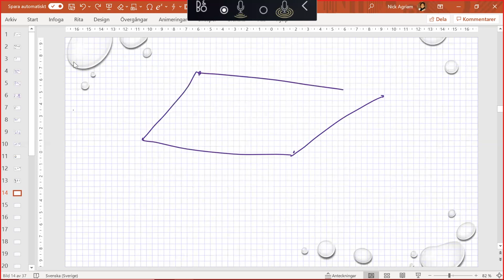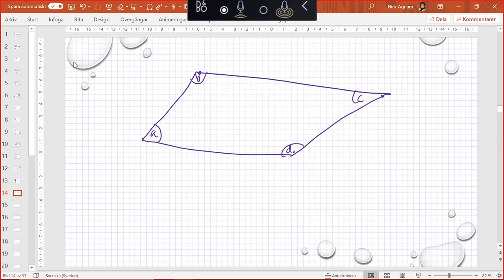Matematik grundvux delkurs 3 - Vinkelsumma, spegling och symmetri